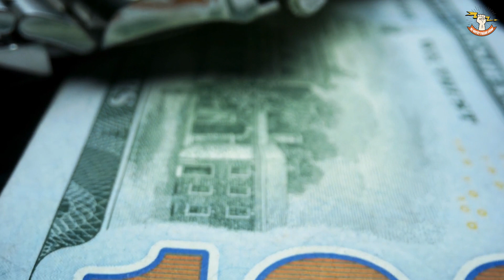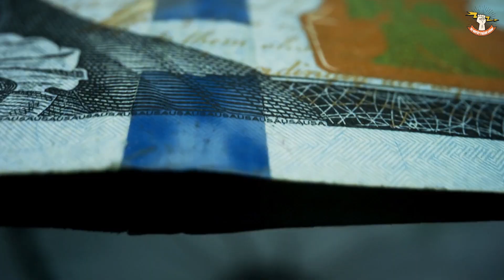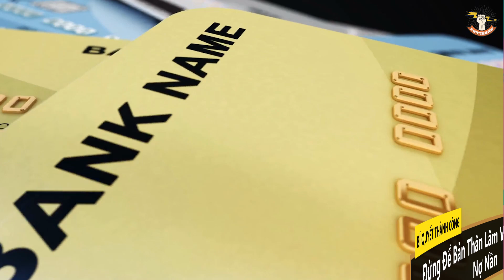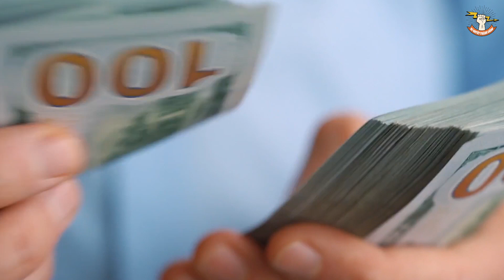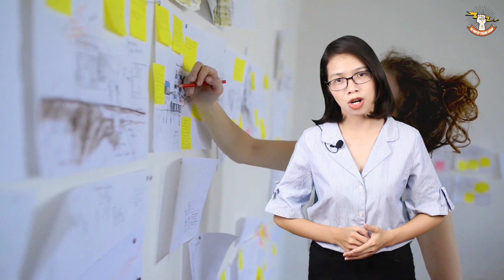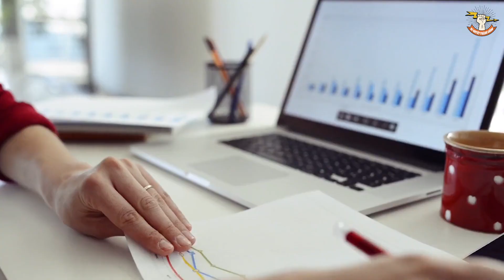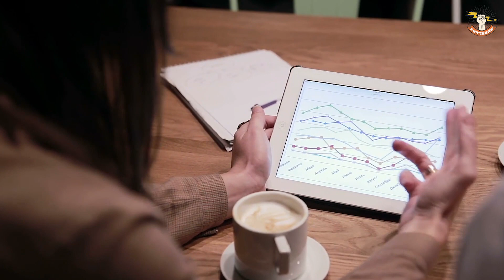99% NGƯỜI NGHÈO Không Hiểu Gì Về TIỀN Và Đây Là Lý Do Họ MÃI NGHÈO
99% NGƯỜI NGHÈO Không Hiểu Gì Về TIỀN Và Đây Là Lý Do Họ MÃI NGHÈO